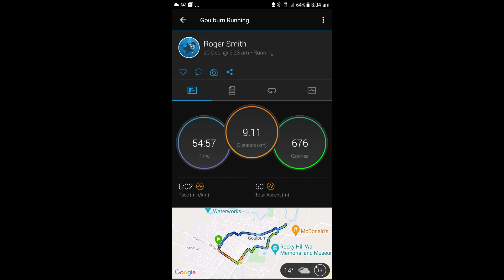A New Path to Run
A short video showing a new running track.  The track is about 500m long.  There is a second pat that is about 200m long.  As the maps at the end show these tracks were part of a longer run